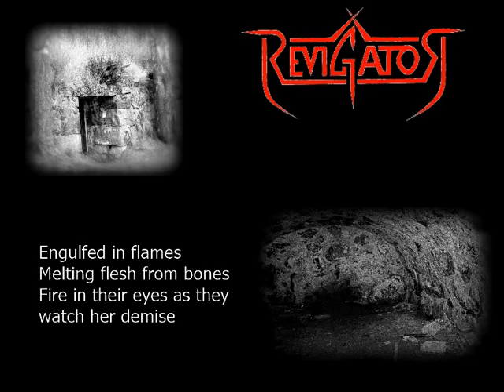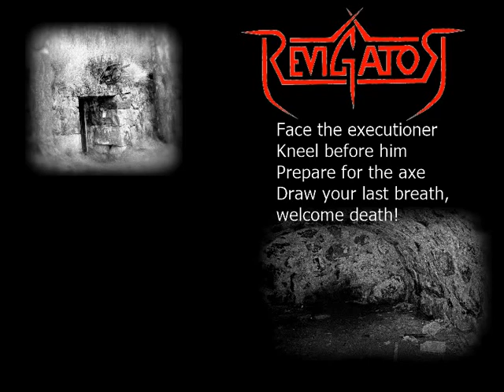Revigator - Witch Mountain (Part 2 - The Execution)